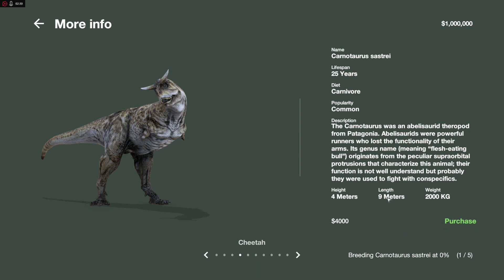Mesozoica - Carnotaruro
Mesozoica - Simulador de parque de dinossauro.

Playlists De Outras Series ^^
*THE ISLE = DOCUMENTÁRIOS:
AGE OF ANIMALS VEM AI!
Age of Animals é um jogo em desenvolvimento de sobrevivencia animal jogado com os animais dos dias de hoje. Você terá a chance de assumir o controle de um animal e sentir toda a dificuldade e emoção de sobreviver com ele em um mundo aberto.

Age of Animals is an under development animal survival game played with today's animals. You will have the chance to take control of an animal and feel all the difficulty and excitement of surviving with it in an open world.

Visite também o canal do Zeev para ficar por dentro de mais informações sobre o jogo.
DOAÇÕES: como todos sabem, o desenvolvimento do jogo toma muito tempo e custa dinheiro, então com o intuito de acelerar e tornar possível a criação do jogo nós abrimos um sistema de doações no site VAQUINHA. Sua doação é muito importante e é parte fundamental para que o Age of Animals saia do papel e se torne um jogo de verdade.